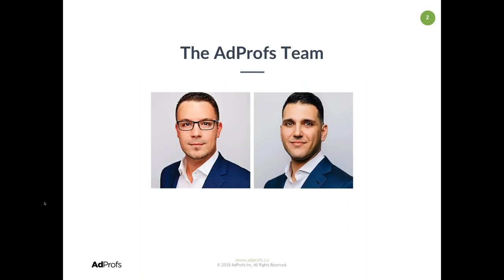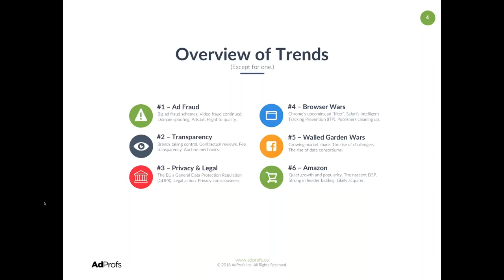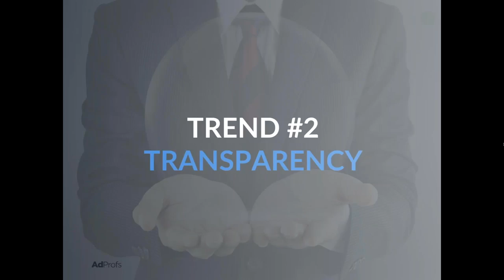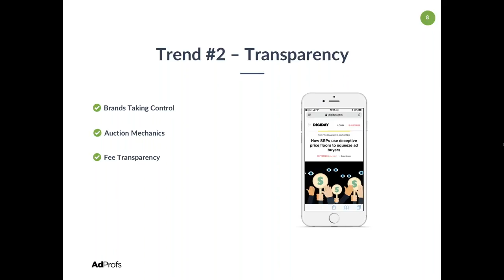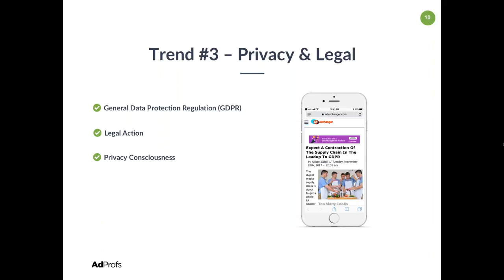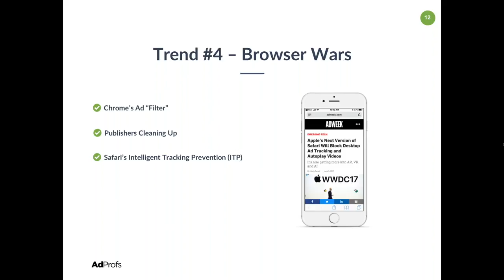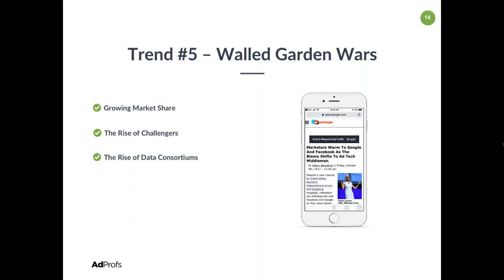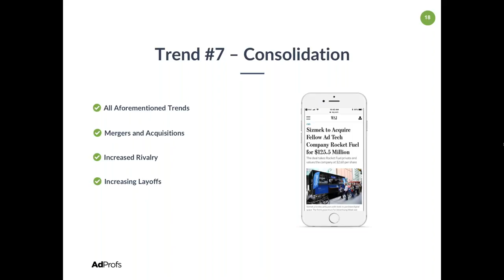AdProfs Webinar: This Year In Ad Tech... 2017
Originally presented by Ratko Vidakovic and Terry Taouss on Thursday, January 11, 2018. If you liked this webinar, you will love our weekly newsletter